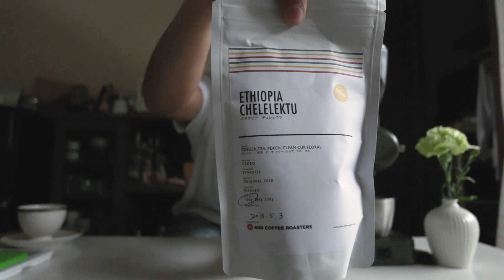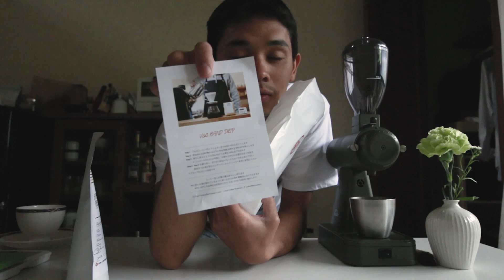Coffee Review: AndCoffeeRoasters Ethiopia Chelelektu Washed エチオピア チェレレクツ ウオッシュド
Hi guys,

Today I try Ethiopia Chelelektu Washed. I got this in Kumamoto, at a roaster cafe called AndCoffeeRoasters. Floral sweet scents with a bright acidity reminding me of something citrus-like. It also had a texture of syrup and honey. Overall, a very pleasant and delicious coffee.

今日は熊本のAndCoffeeRoastersのエチオピアを飲みました。香りはとても甘く、花の香りが印象的でした。味は明るい酸味でオレンジやグレープフルーツを思い出させる柑橘系のものと蜂蜜やシロップを思わせる滑らかさもありました。とてもほっこりするイメージのコーヒーです。ぜひお試しを。

日本製 ユキワ コーヒーポット 1L

ハリオ Hario V60 ドリッパー

Hario 500ml Beaker

カリタ ネクストG コーヒーミル

Tanita キッチンスケール